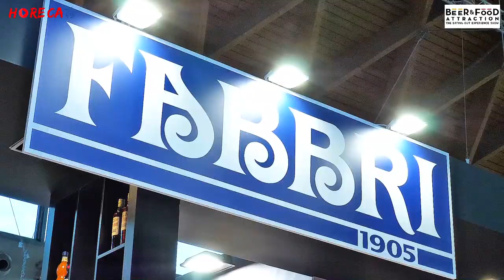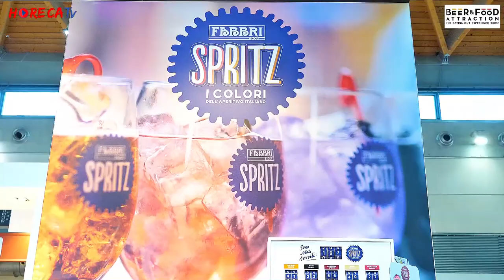BEER&FOOD ATTRACTION 2020 - Intervista con Nicola Fabbri di Fabbri 1905 SpA